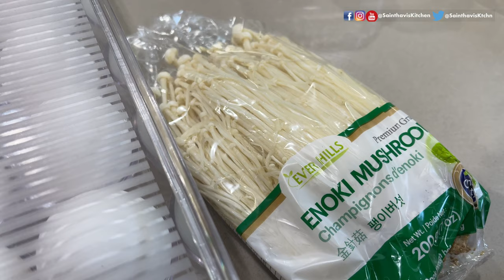Enoki Mushrooms Breakfast Vlog | Healthy Simple Recipe USA Tamil Vlog | Sainthavi's Kitchen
Vlog videos
15 Travel Tips During Covid 19 Pandemic | USA Tamil Vlog Travel USA to India | India to Abroad Vlog